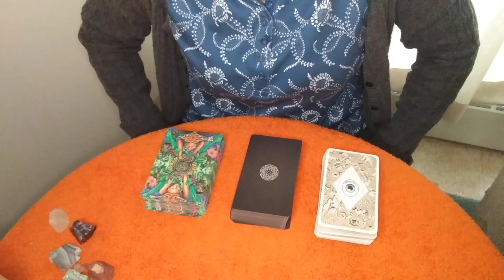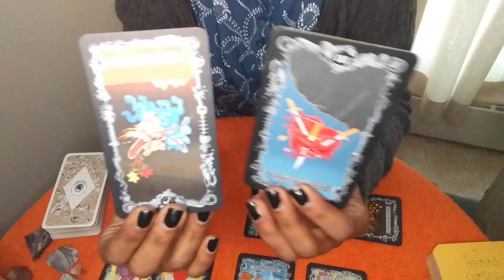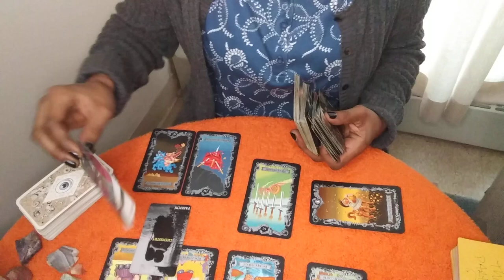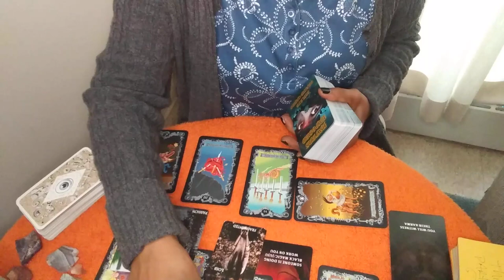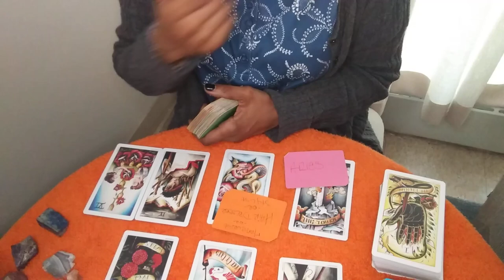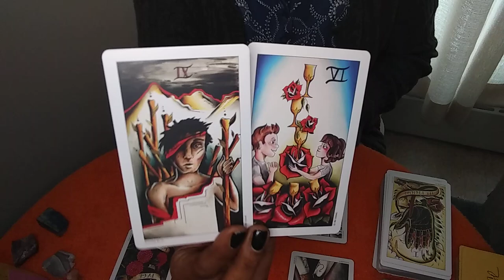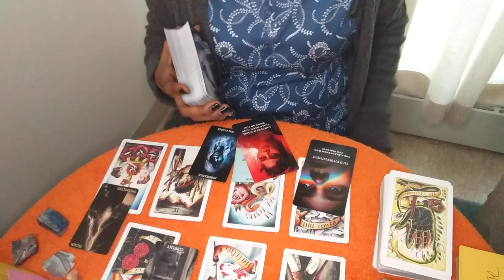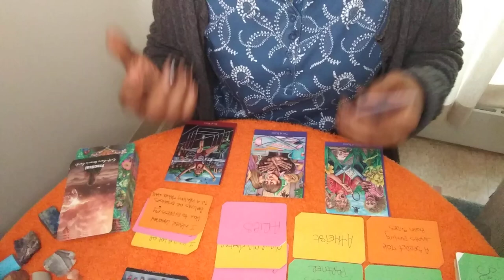🤔Who's Performing Moon Magic On You Tarot Pick A Card Reading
🗣My Readings Are TIMELESS Everyone Is On A Different TIMELINE Take What Apply

Intro: 0:00 - 1:07
🗣️Checkout my End Screen, Cards and Pick A Card Playlist for more sexual/relationship readings

Pile1: 1:08

Pile2: 18:09

Pile3: 28:41
🗣Definitely Go To Pile1 & 2 If This Resonate With You!!

🗣Self Care Oracle Messages
(1)BORN TO STAND OUT: You Don't Fit In Stand In Your Own Power And Be Proud Of Your individuality

(2)NUTRITION: Your Body Is Your Temple. Try Changing Your Eating Habits

(3)Open Up: You're Being Asked To Open Up To Another. To Let DOWN Your Walls And Trust They Want What's Best For You. You're Life Will Open Up In Wonderful Ways If You Could Do this